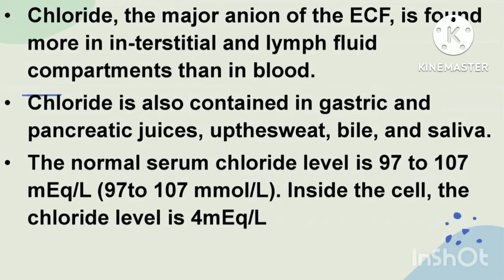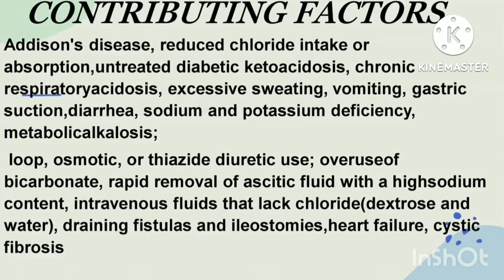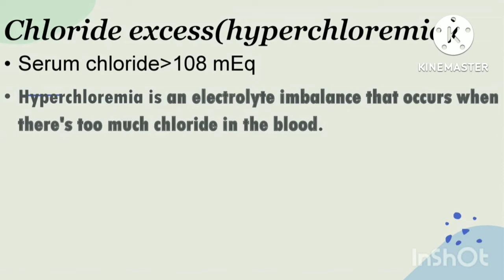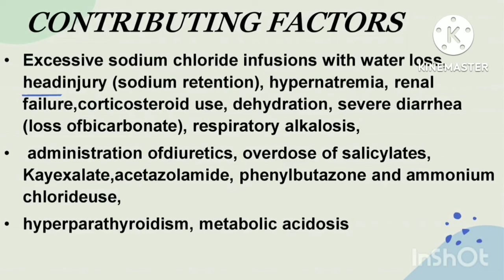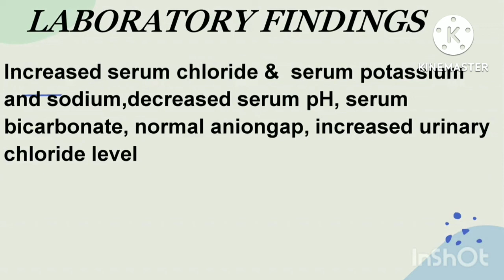24/7/22 CHLORIDE IMBALANCES. HYPOCHOLREMIA VS HYPERCHOLREMIA DIFFERENCES EXPLAINED IN MALAYALAM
CHLORIDE IMBALANCES. HYPOCHOLREMIA VS HYPERCHOLREMIA DIFFERENCES EXPLAINED IN MALAYALAM